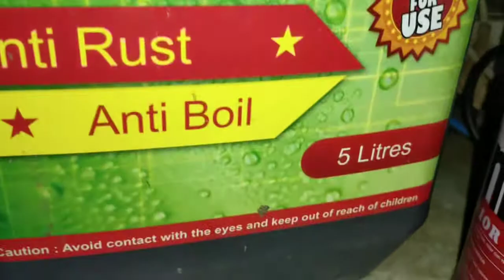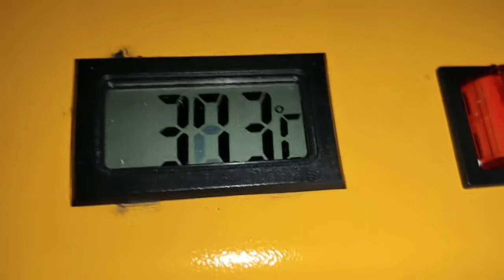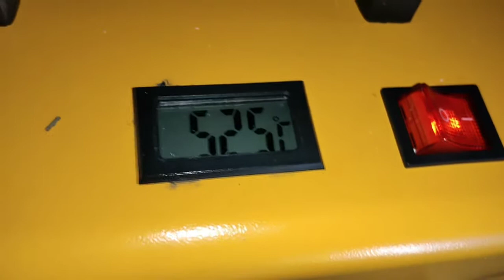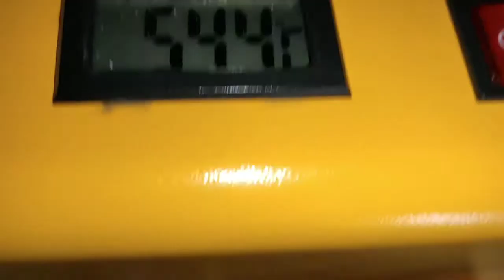Reviev Kompesor PCP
Belajar pasang dan rakit pompa PCP.
Pertama cek kelengkapan dan kencangkan semua baut.
Sambung selang untuk pendingin, gunakan air radiator coolan untuk hasil maksimal.
Bila mengalami kendala, silahkan hubungi toko tempat anda membeli.